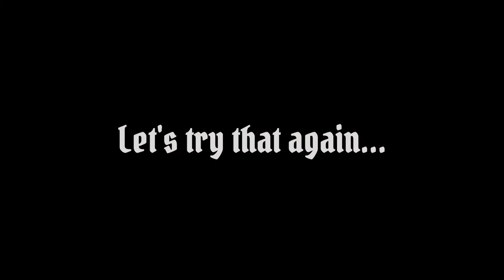Gloomhaven -- S02E16 Scenario 19 Forgotten Crypt -- Tinkerer Holds the Wave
A Digital Gloomhaven playthrough series following the Olympus' Chosen through the Core Campaign. This series is on Normal difficulty. I try to explain my decision making along the way without diving too deep into how the game is played, though I do explain some details as they come up in and out of scenarios.

To learn more about Monster AI, check out my video on How do Monsters Act in Combat?

Whether you are drawn to the lands of Gloomhaven by the call of adventure or by an avid desire for gold glimmering in the dark, your fate will surely be the same.
Gloomhaven, the digital adaptation of the acclaimed board game, mixes Tactical-RPG and dungeon-crawling. Its challenges, legendary for their unforgiving nature, reward only the most daring players with the sharpest minds. With your guild of fearless mercenaries, you will carve your way through terrifying dungeons, dreadful forests and dark caves filled with increasingly horrific monsters to reap the rewards…or die trying.
Face the dangers of the world of Gloomhaven side by side with your friends in the online co-op mode.